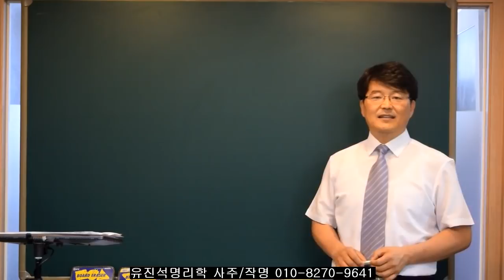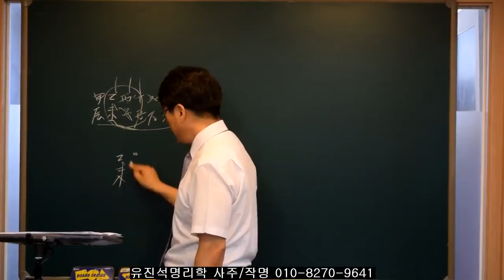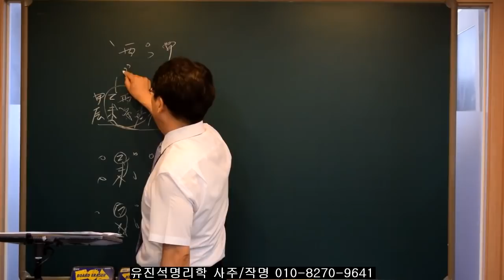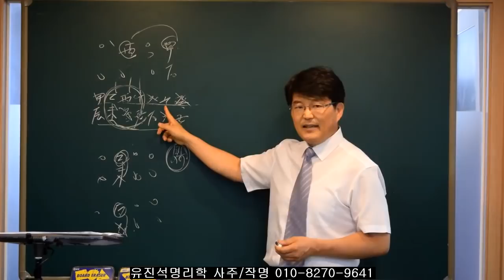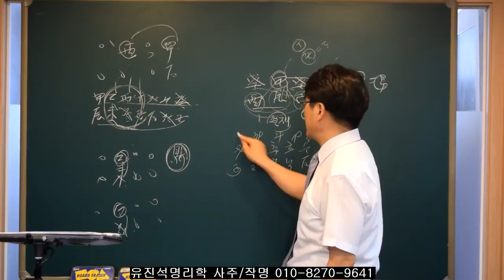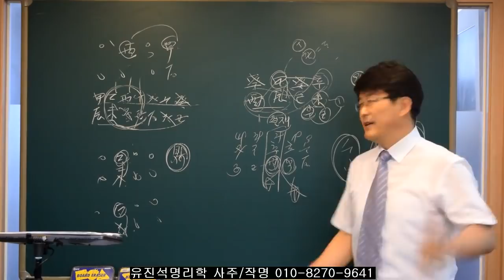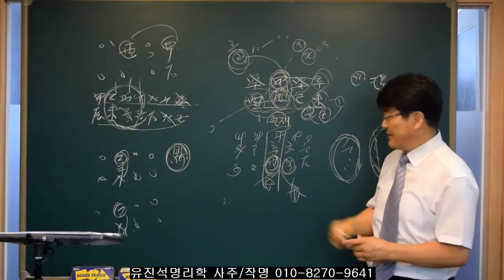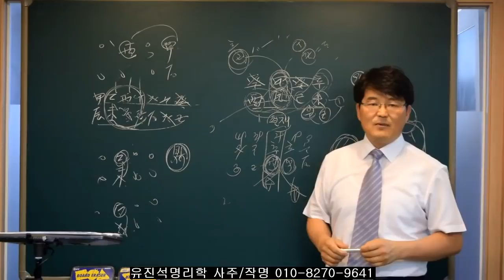사주팔자에 백호대살이 한개라도 있는 사람들. 유진석명리학강의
유진석명리학 사주/작명/개명전문